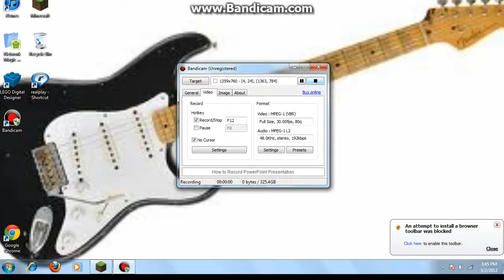bears singleplayer minecraft adventure season one episode one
i got the new season up and going and will have about thirty episodes up soon